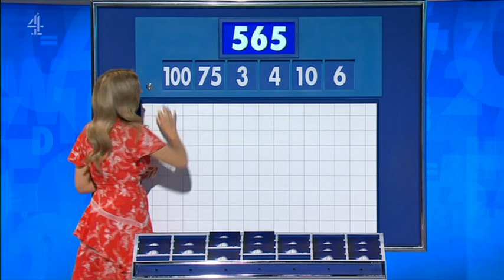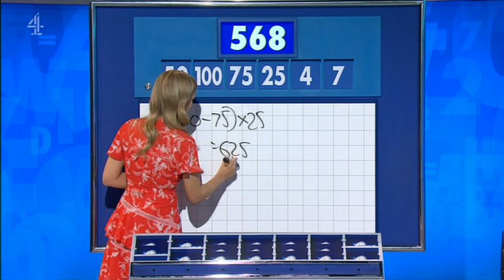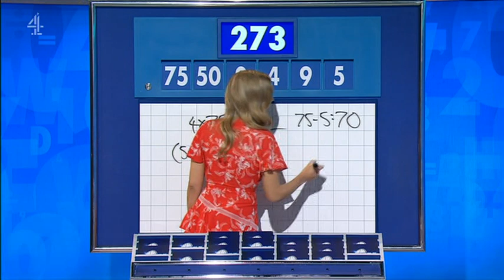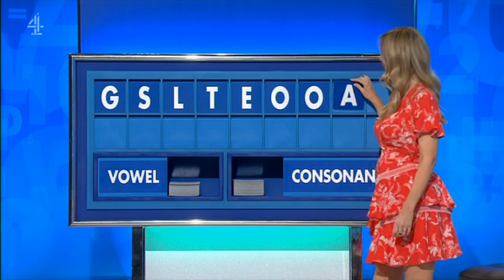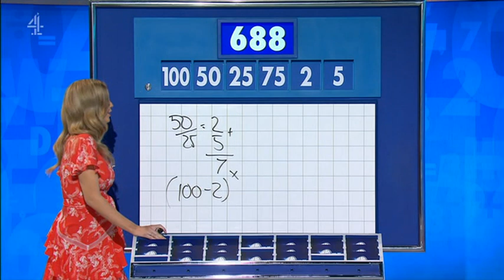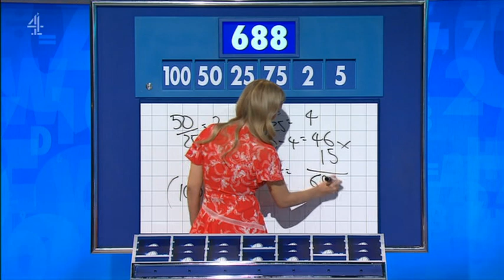Rachel Riley - Countdown 83x120 2021,06,18 14,10c SD